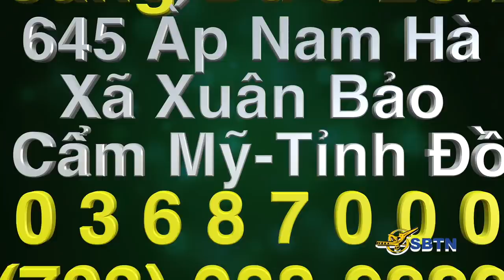Người Chiến Sĩ Việt Nam Cộng Hoà - Tháng 2, 2019